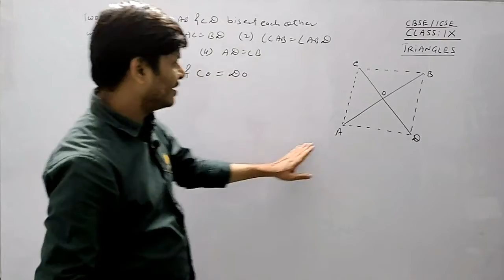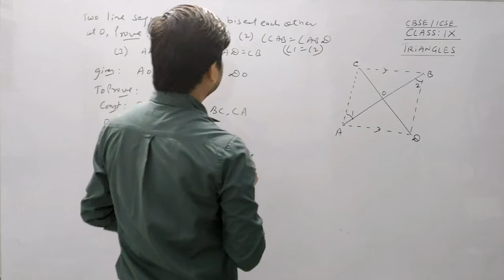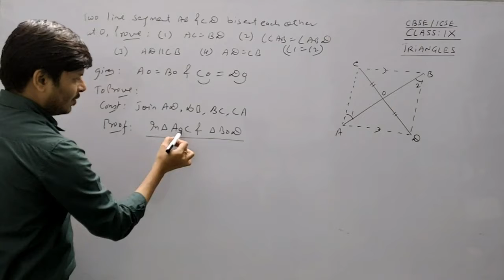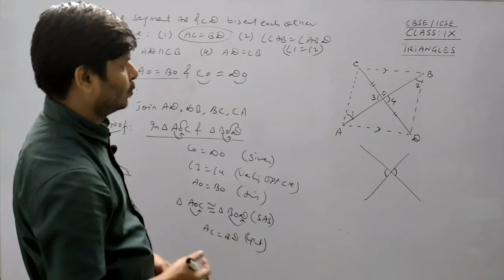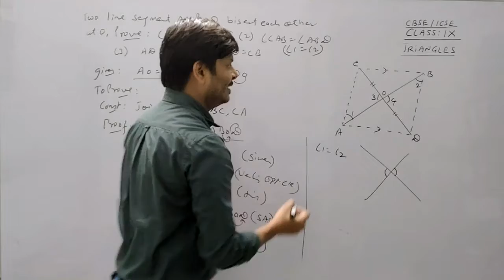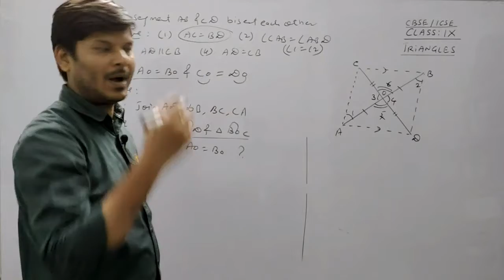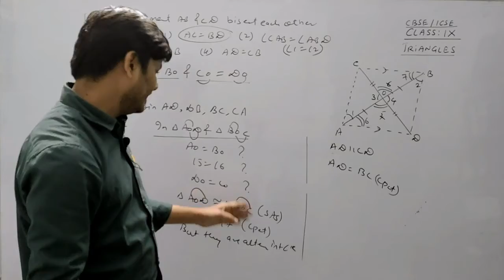class 9 IX I triangles I cbse I ncert I icse I Tough Question I congruency I concept I axioms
IX I Triangles I CBSE I NCERT I ICSE I Tough Question I Congruency I Concept I Axioms

A triangle has three sides, three angles and three vertices. ... Congruence of Triangles: Two triangles are congruent if the sides and angles of one triangle are equal to the corresponding sides and angles of the other triangle.
1. Triangle: A closed figure formed by three intersecting lines is called a triangle (‘Tri’ means ‘three’). A triangle has three sides, three angles and three vertices.
2.Congruence of Triangles: Two triangles are congruent if the sides and angles of one triangle are equal to the corresponding sides and angles of the other triangle.
If ∆PQR is congruent to ∆ABC, we write ∆PQR = ∆ABC.
Note: Congruent triangles corresponding parts are equal and we write in short ‘CPCT’ for Corresponding Parts of Congruent Triangles.

3. Criteria for Congruence of Triangles.

SAS congruence rule: Two triangles are congruent if two sides and the included angle of one triangle are equal to the sides and the included angle of the other triangle.
ASA congruence rule: Two triangles are congruent if two angles and the included sides of one triangle are equal to two angles and the included side of another triangle.
AAS congruence rule: Two triangles are congruent if any two pairs of angles and one pair of corresponding sides are equal.
SSS congruence rule: Two triangles are congruent if three sides of one triangle are equal to the sides of the other triangle.
RHS congruence rule: If in two right triangles, hypotenuse and one side of a triangle are equal to the hypotenuse and one side of other triangles, then the two triangles are congruent.
Inequalities in a Triangle

If two sides of a triangle are unequal, the angle opposite to the longer side is larger (or greater).
In any triangle, the side opposite to the larger (or greater) angle is longer (converse of (i)).
The sum of any two sides of a triangle is greater than the third side, i.e., AB + BC is greater than CA.

riangles for class 9 notes are given here. The complete notes for the concept of triangles cover the following concepts such as congruency, criteria for the congruency such as SAS, SSS, ASA, AAS are explained here in detail.

Congruent Triangles
In a pair of triangles if all three corresponding sides and three corresponding angles are exactly equal, then the triangles are said to be congruent.
In congruent triangles, the corresponding parts are equal and are written as CPCT (Corresponding part of the congruent triangle).

Criteria for Congruency
The following are the criteria for the congruency of the triangles.

SSS Criteria for Congruency
If three sides of one triangle are equal to the three sides of another triangle, then the two triangles are congruent.
If all sides are exactly the same, then their corresponding angles must also be exactly the same.
SAS Criteria for Congruency
– Axiom: Two triangles are congruent if two sides and the included angle of one triangle are equal to the corresponding sides and the included angle of the other triangle.

ASA Criteria for Congruency
– Two triangles are congruent if two angles and the included side of one triangle are equal to the corresponding two angles and the included side of the other triangle
AAS Criteria for Congruency
– Two triangles are said to be congruent to each other if two angles and the included side of one triangle are equal to two angles and the included side of the other triangle.

Why SSA and AAA congruency rules are not valid?
SSA or ASS test is not a valid test for congruency as the angle is not included between the pairs of equal sides.-
The AAA test also is not a valid test as even though 2 triangles can have all three same angles, the sides can be of differing lengths. This becomes a test for similarity (AA).